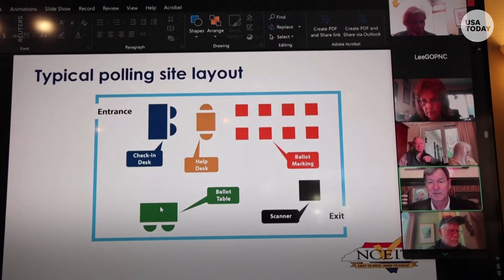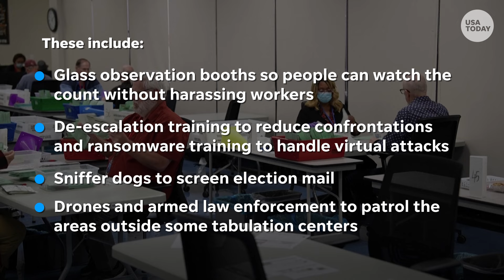Pivotal states work to secure voting as fears of violence grow | USA TODAY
Surveys show many Trump voters won’t accept results unless he wins. This has sparked fears among election officials.